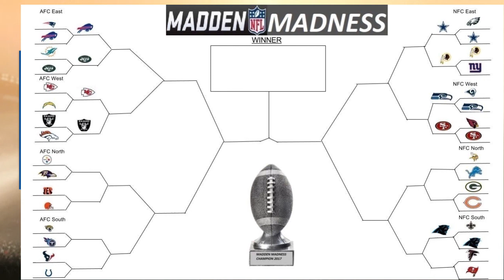WHAT AN ENDING! Madden Madness Round 1 Game 9 - Washington Redskins vs New York Giants